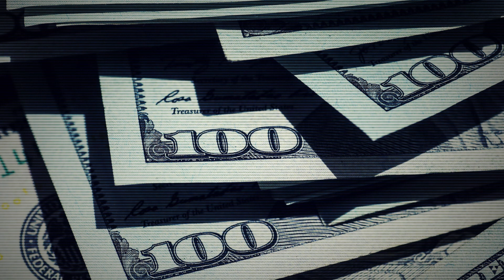[FREE] Pooh Shiesty x YC Type Beat - "Big Blrrrd"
Free for non-profit only!
Must give production credits (Prod. Unsunken)